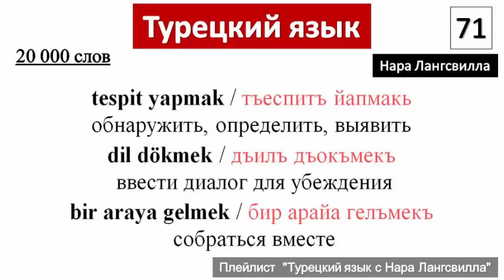Turkish language / Турецкий язык / Глаголы / tespit yapmak, dil dökmek, bir araya gelmek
Турецкий язык
Глаголы